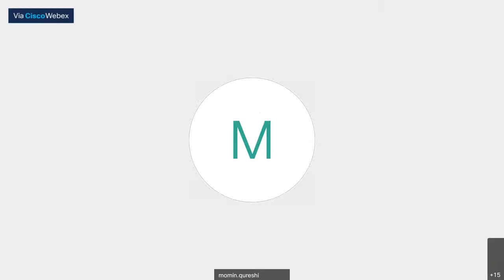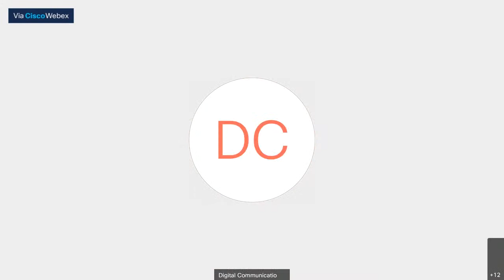Infrastructure Announcement in Toronto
Announcement by Mayor Tory